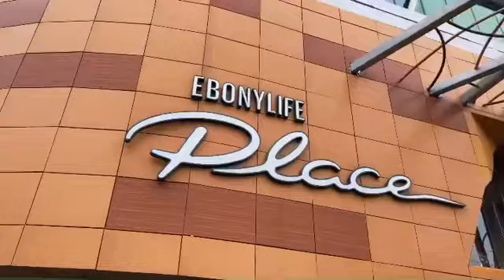True Happiness Is Found In Every Jinja Gardens’ Signature Pizza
A delicious treat awaits you when stay and share or grab and go any of our signature pizza flavours paired with tasty cocktails at the Garden.